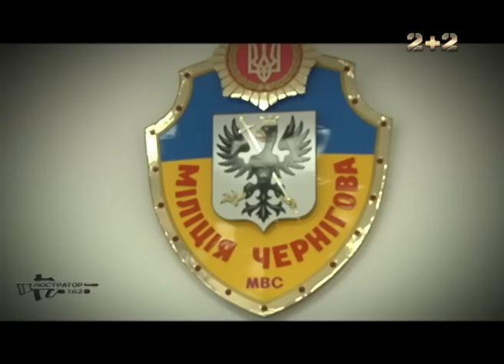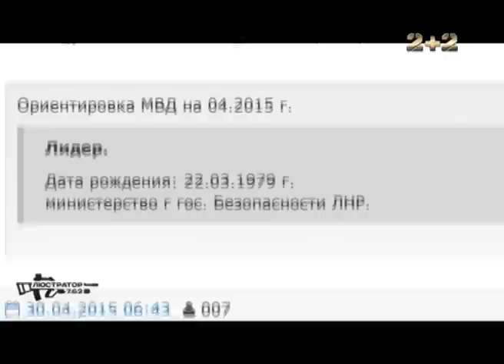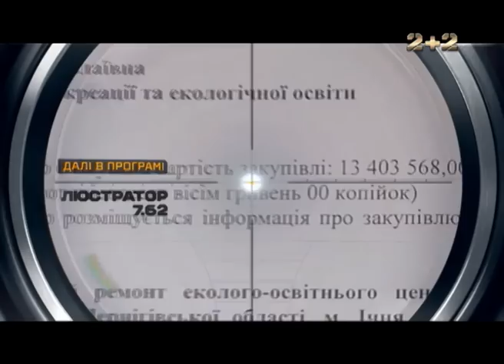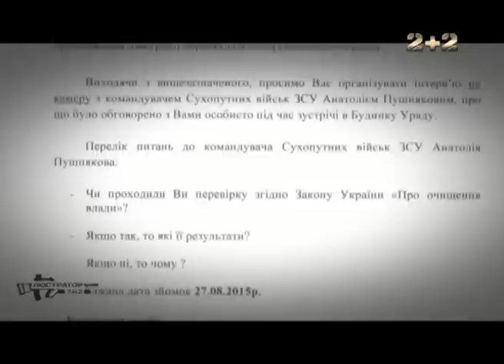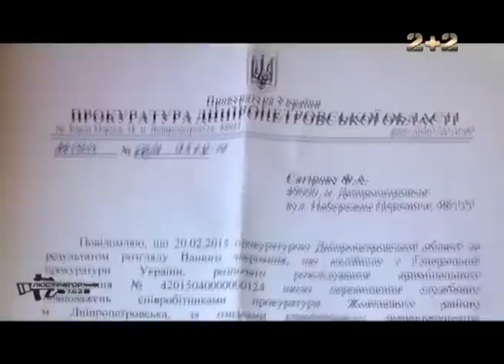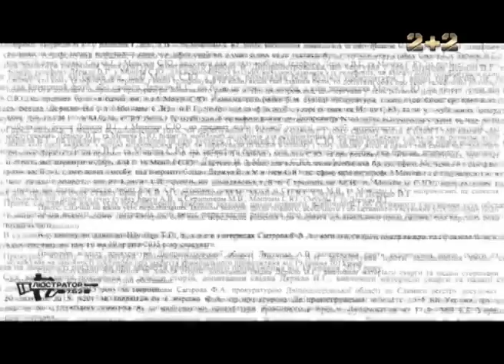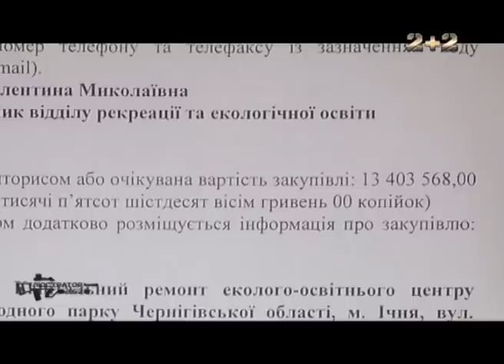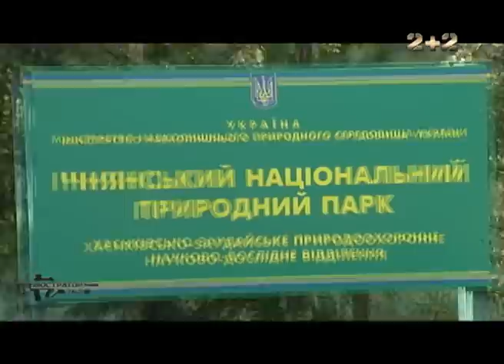Люстратор 7.62. Підсумковий випуск за 06.09.15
Ярослав Хотнянскій продовжує свою кар'єру в міліції, незважаючи на те, що брав участь в організації тітушек, і за деякими відомостями, вивозив снайперів "Сокола" з Майдану.
Генерал-лейтенант Анатолій Пушняков дозволяє собі мат і образи на адресу бійців, які брали участь у боях біля донецького аеропорту. Однак, така поведінка, мабуть, не основне порушення офіцерських принципів, є припущення про більш серйозні корупційні справи командувача.
Судді, прокурори і слідчі готові фальсифікувати справи і прикривати один одного, щоб засадити за грати людину, навіть якщо "склеїти" справу проти нього ніяк не виходить.
Браконьєрство і торгівля парковим матеріалом - тільки вершина айсберга в корупційних схемах навколо природного надбання України.